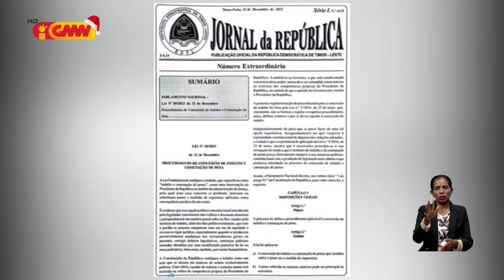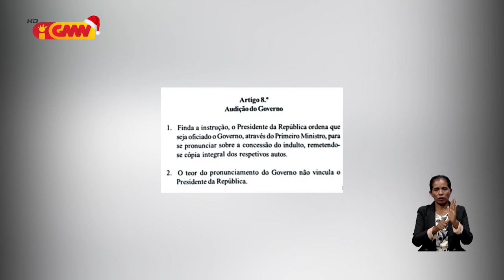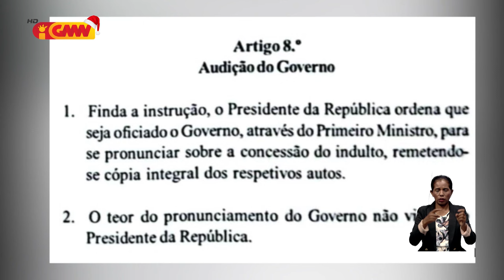Bankada opozisaun hatama pedidu fiskalizaun abstrata ba Tribunal Rekursu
Bankada opozisaun hatama pedidu fiskalizaun abstrata ba Tribunal Rekursu tanbá konsidera substansia balu iha lei foun Indultu viola konstituisaun